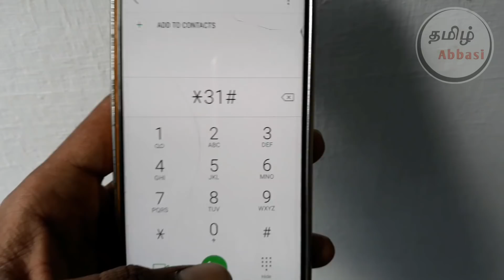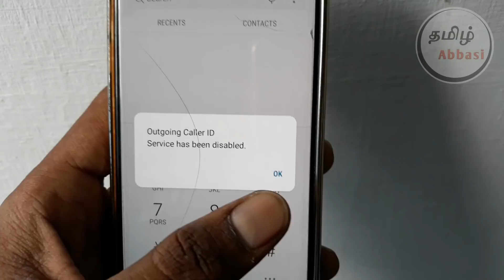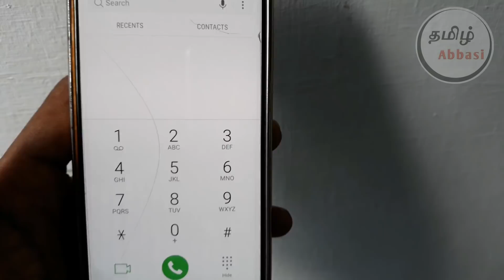How to block outgoing calls from your mobile |Tamil Abbasi